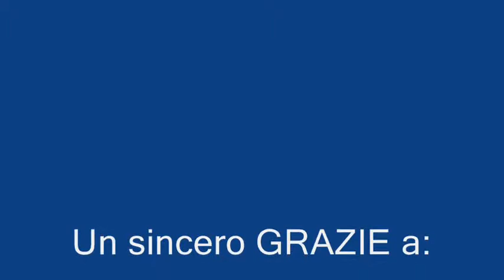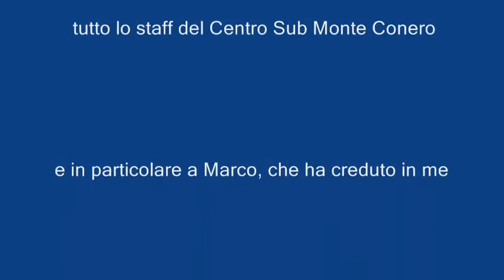Relitto Nicole Numana, ago 2013